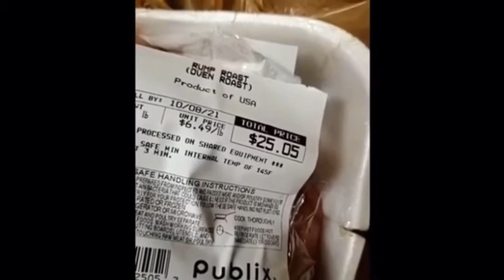Inflation or joke?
Cred to KJ